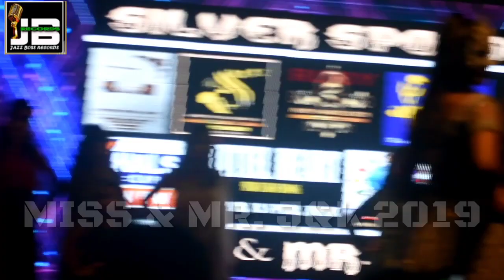Miss & Mr. J&k 2019 | JAZZ BOSS RECORDS PRESENT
SKKRDA EVENT INDIA & SONU TANEJA & MANJEETSINGH AZAD PRESENT || MISS & MR. J&K 2019 || ORGANIZER || SHEETAL RAKWAL || MODELING TRAINER || MR. ARIF KHAN || SKKRDA DEAN || Baba DIVYANSH BABA